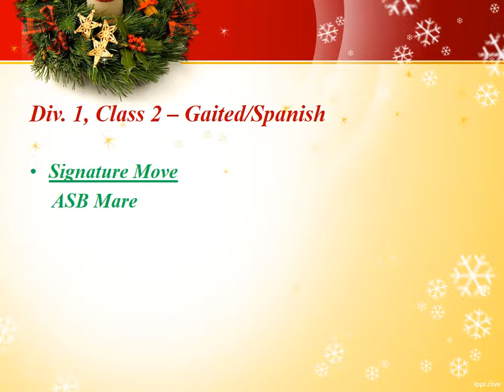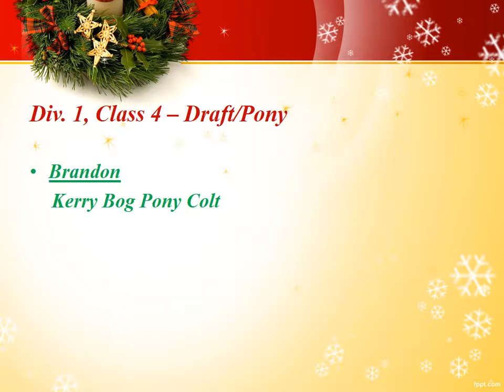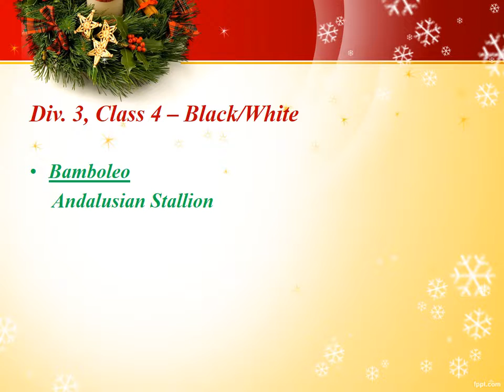Entry For Audils123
Thanks for hosting & Happy Holidays! :)